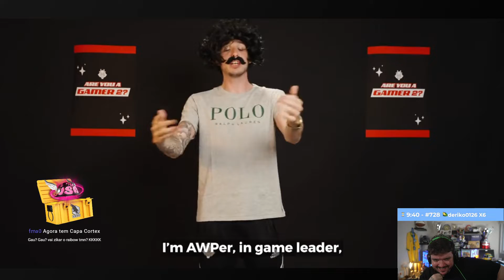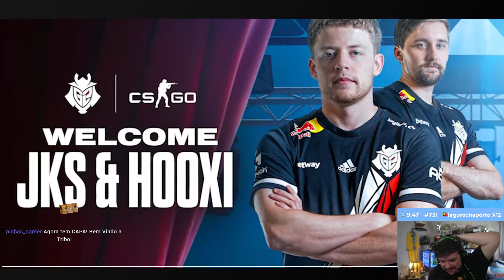GAULES REAGINDO AO ANÚNCIO DOS NOVOS INTEGRANTES DA G2 NO CS:GO (16/08/22)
GAULES REAGINDO AO ANÚNCIO DOS NOVOS INTEGRANTES DA G2 NO CS:GO